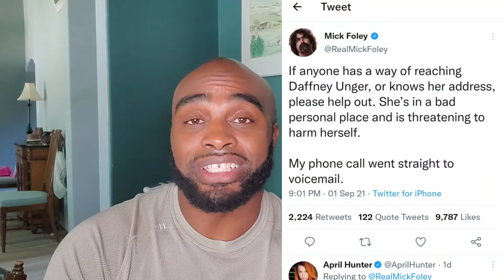Ex-Wrestler Daffney Unger, AKA Scream Queen, Dies At 46 After Alarming Video